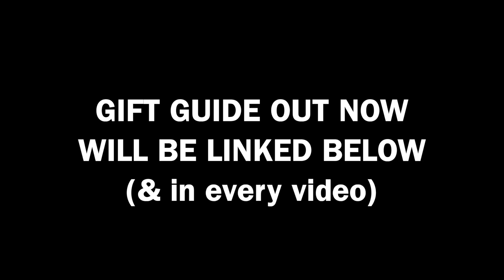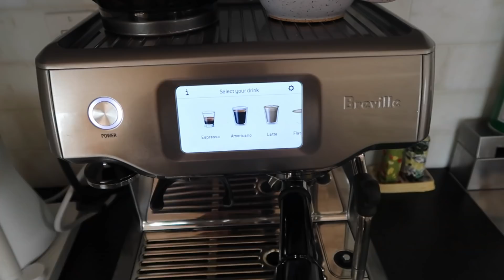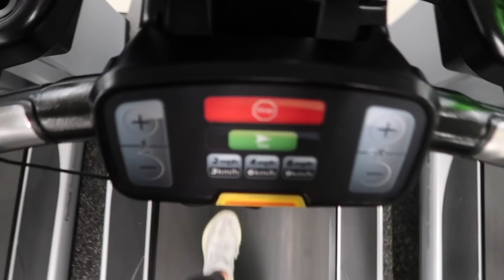VLOGMAS 2021 | holiday gift guide, HUGE ANNOUNCEMENT & more!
2021 HOLIDAY GIFT GUIDE (PSA SOME OF THE LINKS R WRONG  I WILL FIX TOMORROW !) going to bed xo

things mentioned in video:
pj set
my bed
my duvet insert
my duvet cover
full length mirror
coffee mug
similar black crew
fav leggings
sherpa jacket
self tan lotion
self tan face drops
olaplaex oil
body lotion
body serum
body oil

❥  Emma